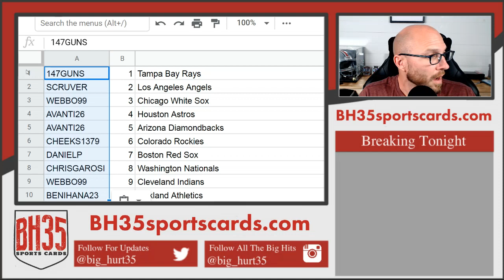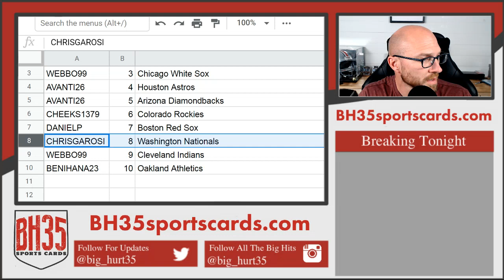Mini Filler for 2019 Bowman's Best Case Break #9